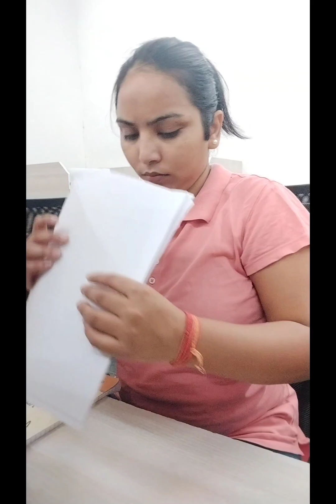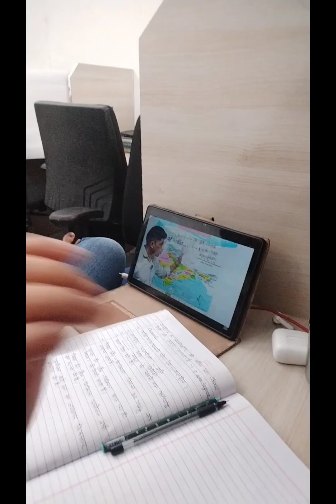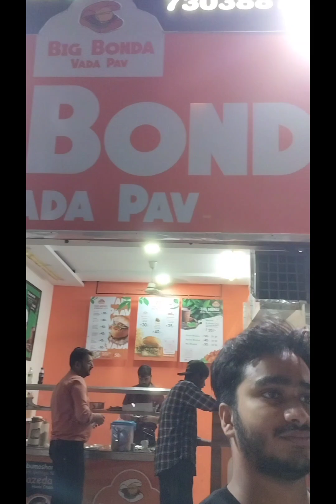ये 3 नियम जिंदगी बदल देंगे।। खुद पर यकीन रखें ll CTET+ HTET EXAM PREPARATION 🎯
Hello, मेरा नाम Karishma है । मै आप सबके साथ मेरा Daily Study Routine शेयर करती हूं। मैं Teaching Exam की तैयारी कर रही हूं l  और मैं अपना एक्सपीरियंस भी आप लोगो के साथ शेयर करती हूं l जो लोग teaching Exam ki तैयारी कर रहे है वो ज्यादा से ज्यादा मेरे साथ जुड़े ll